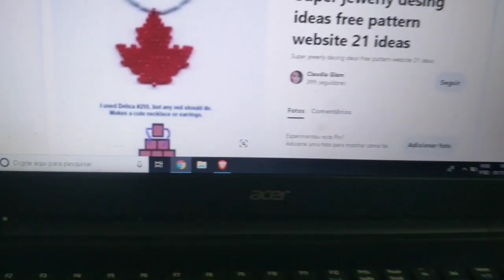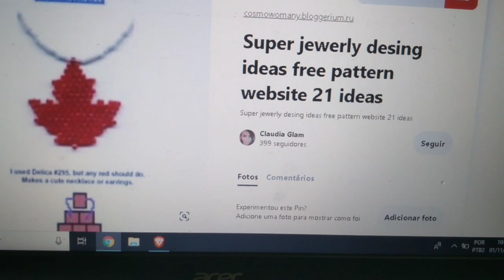Folha para suas rosas de miçangas jablonex